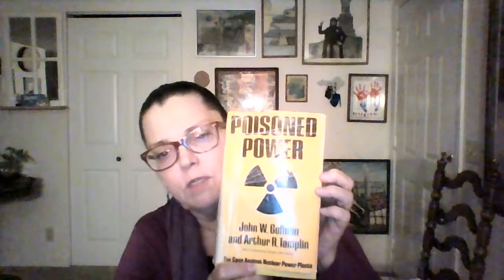(20) Ch. 4 - "Poisoned Power" (Drs. John Gofman & Arthur Tamplin)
1st ed. Vol. 1. Emmaus, PA: Rodale, 1971. Print. Ser. 1.

In tonight's reading, the footnotes of appendix four states the NRC considers 250,000 genetic mutations per year an acceptable number of harmed for the benefits received by the nuclear industry.

I could not find the document I mentioned here in the video.  I'll have to scan it in tomorrow and post the link here then.
No contamination is acceptable in exchange for profit.
HEALTH OVER WEALTH.
HEALTH IS REAL WEALTH.